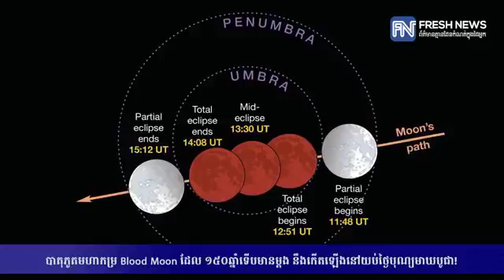SUPER BLOOD MOON | Jan. 31, 2018 Super Blue Blood Moon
January 31 brings a lunar trifecta: the super blue blood Moon! Starting at 5:30 a.m. Eastern, NASA TV will offer a livestream of the Moon. This full moon is the third in a series of “supermoons,” when the Moon is closer to Earth in its orbit -- known as perigee -- and about 14 percent brighter than usual. It’s the second full moon of the month, commonly known as a “blue moon.” The super blue moon will pass through Earth’s shadow to give viewers in the right location a total lunar eclipse